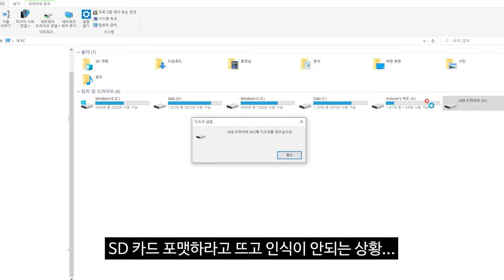동산모형 (KTW) M70 저격총 게임플레이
JG BAR10
TM MK23 SOCOM

SJ8 PRO
SJ9000